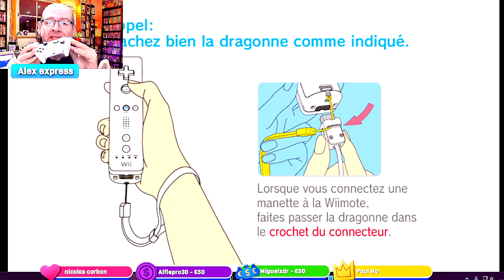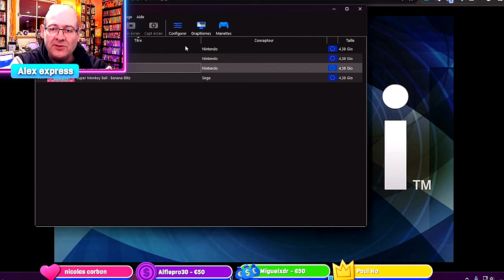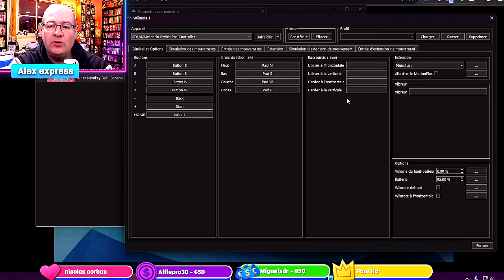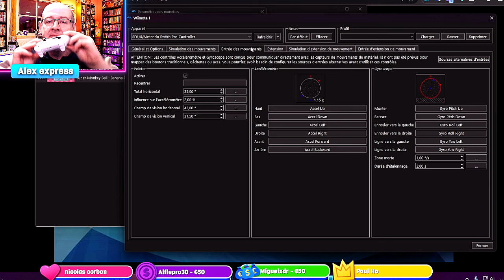Tuto activer gyroscope 8bitdo sur Dolphin et les jeux WII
⬇️⬇️ TOUTES LES INFOS ICI CLIQUEZ POUR LES LIRE ⬇️⬇️

Voici un tuto pour simuler le gyroscope d'une wii mote sur votre  émulateur dolphin avec uen manette 8bitdo ultimate et uin adaptateur bluetooth ( si votre pfc n a pas le bluetooth )

la manette 8bitdo
l adaptateur bluetooth que j utilise